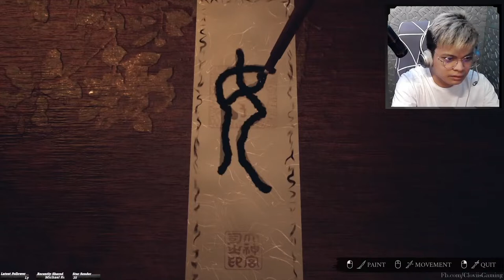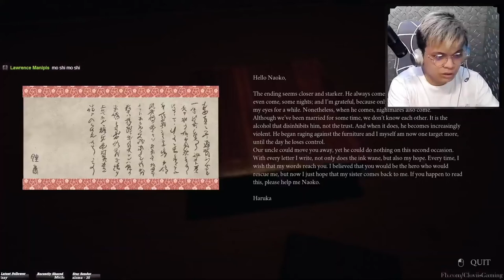IKAI | Andyan na ang mga YOKAI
Fear and anxiety prevail after the darkest tales from Japanese folklore come to life in this first-person psychological horror game. Set in a feudal era, Ikai revolves around the priestess of a shrine struggling to defeat the spirits of her past and her present.